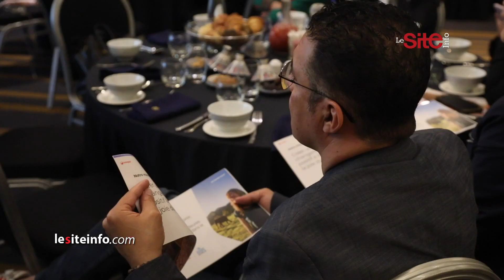Intrepid Travel encourage le Tourisme au Féminin